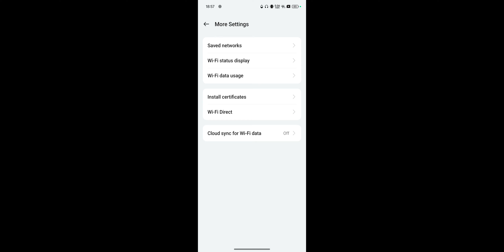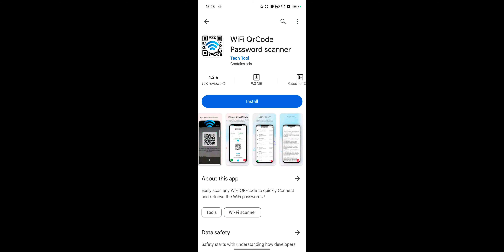How To Enable WiFi Scanner On Your Android, WiFi Scanner Kaise Laye Mobile Me